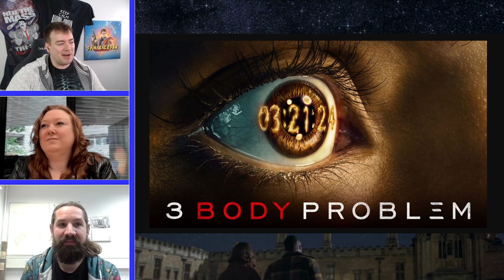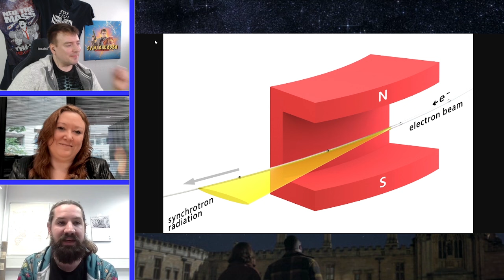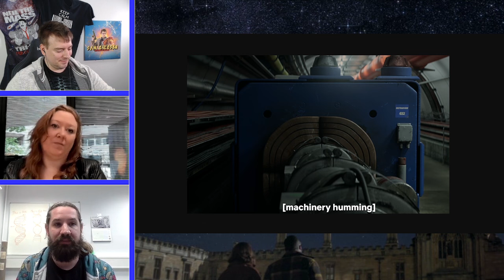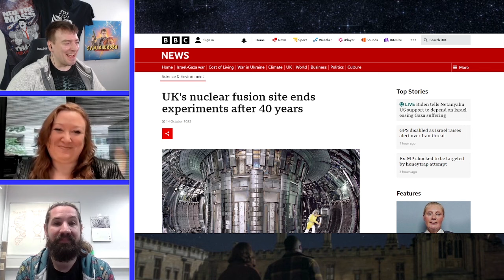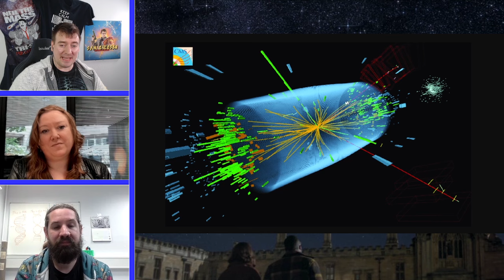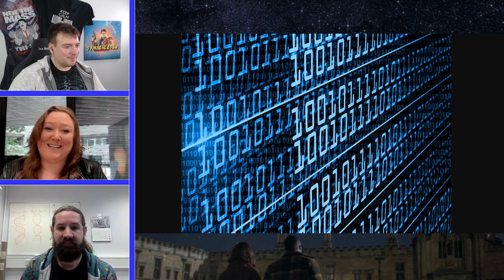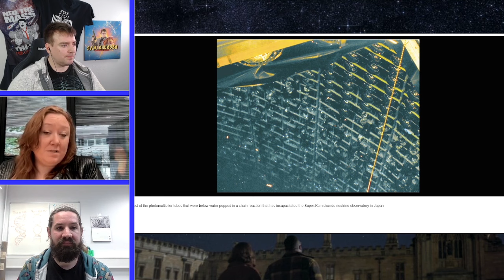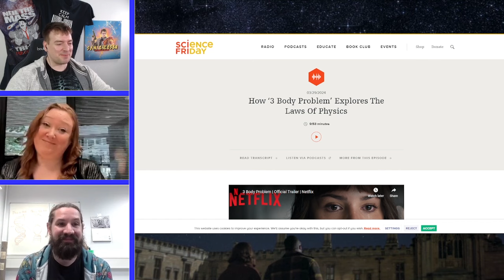Science Breakdown: The Three Body Problem: Episode 1 (w Freya Blekman and Sam Horrell)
Netflix's new science fiction show "The 3 body problem" has some *interesting* physics and it's a good chance to dive in and show where science reality ends and science fiction starts!

Time stamps:
TBD

Guests:

Twitter: @freyablekman (also BSky, mastodon and LinkedIn)